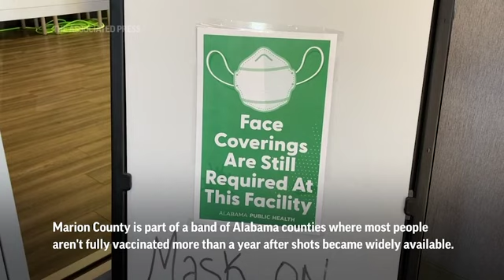Shots at a trickle in mostly unvaccinated county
The reality of the COVID-19 pandemic is colliding with the hope for a late surge of new vaccinations in a rural, mostly white Alabama county that trails much of the nation in immunizations. (Feb. 23)